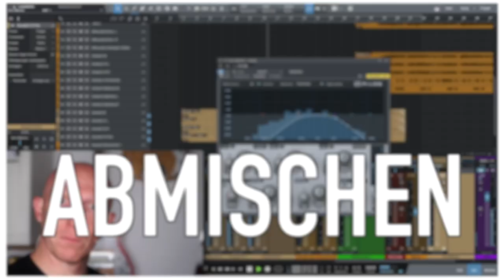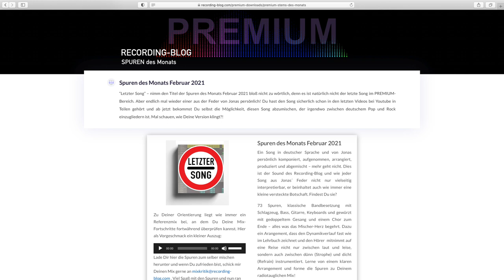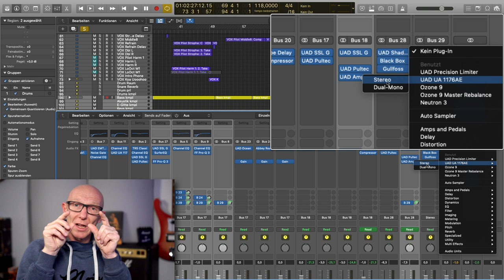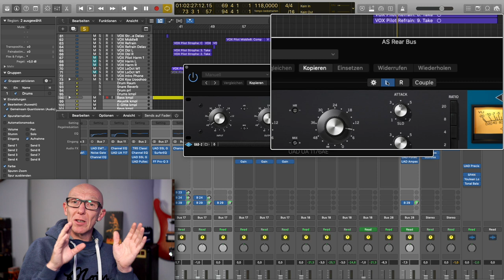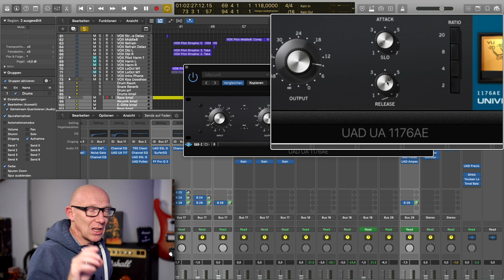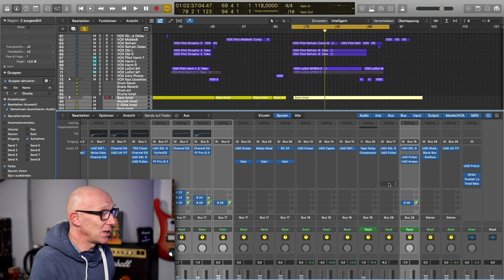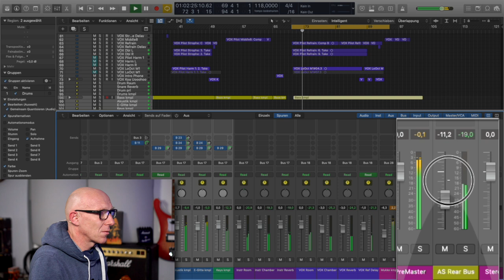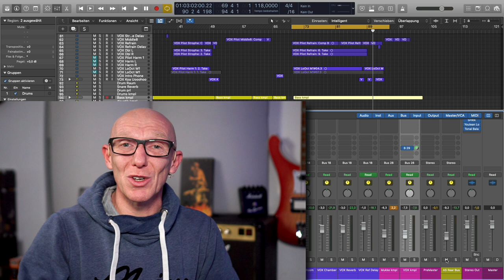Besser als New York Compression? Der Rear-Bus-Trick von Andrew Scheps | Abmischen Recording-Blog 98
Mixpraxis 98: Der Rear-Bus-Trick von Andrew Scheps ist mindestens genau so hilfreich für einen fetten und lebendig klingenden Mix wie parallele Kompression á la New York Kompression. Und ich zeige Dir, wie es geht!